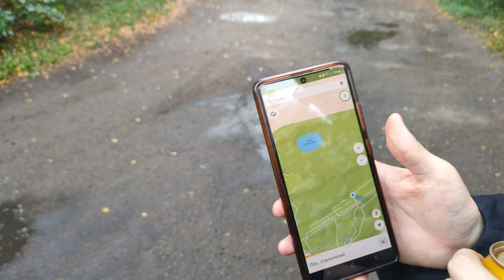ЛЕС И ОЗЕРО 2024 | РЫЖКИН ШАГАЕТ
ТРАДИЦИОННЫЙ ПОХОД В ЛЕС У ОЗЕРА С 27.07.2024 ПО 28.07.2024